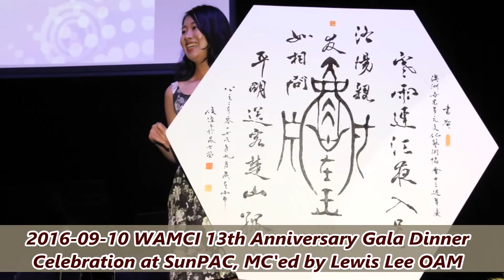2016-09-10 {Part 4} WAMCI 13th Anniversary Gala Dinner at SunPAC